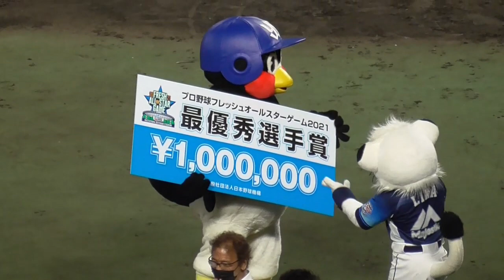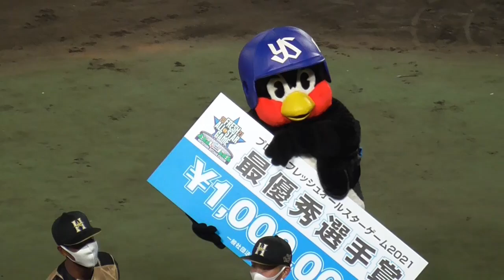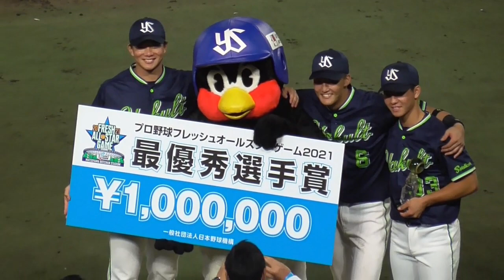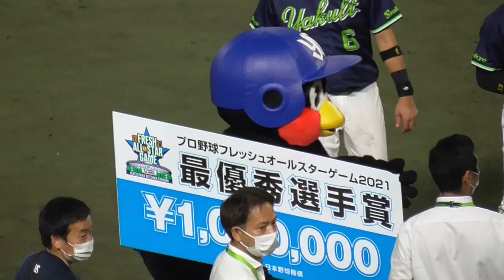最優秀選手つば九郎? フレッシュオールスターゲーム2021.07.15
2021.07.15フレッシュオールスター
最優秀選手賞はつば九郎？

0:00   つば九郎最優秀賞受賞
           賞金100万円ゲット‼️
1:18   ヤクルト選手とはぐれたつば九郎